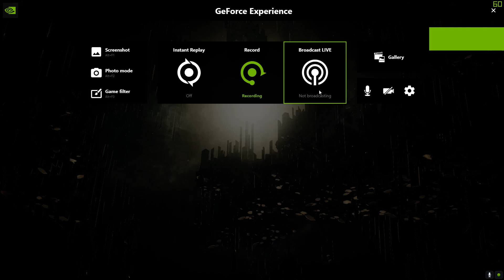MK 11 Rematch 213